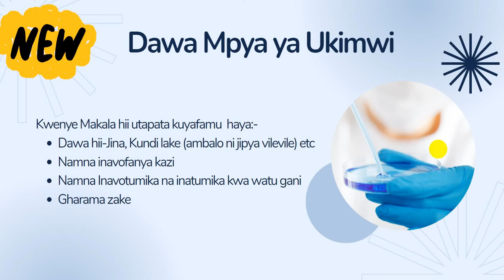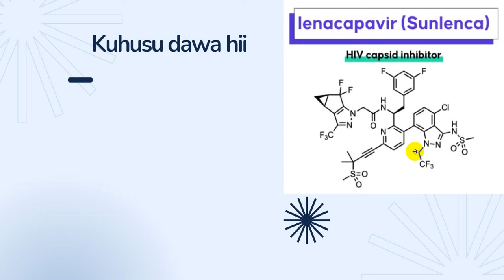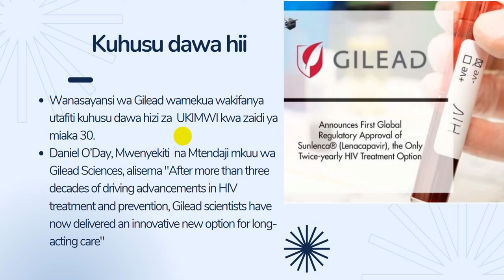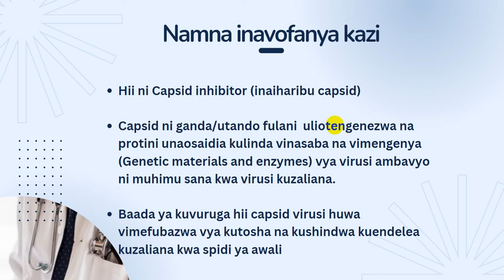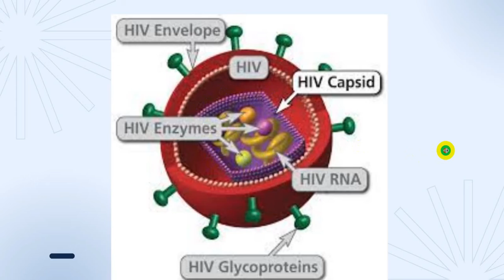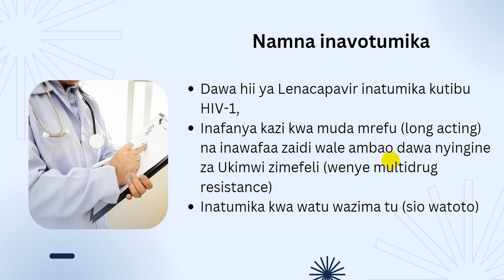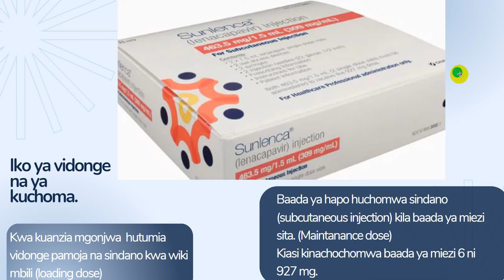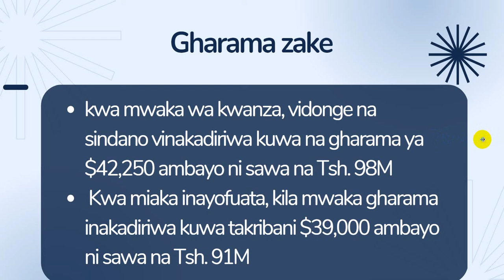DAWA MPYA YA UKIMWI MATUMIZI YAKE NI MARA MBILI TU KWA MWAKA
Kukua kwa sayansi na teknolojia kumeleta matokeo chanya kwenye sekta ya afya ambapo maboresho kadhaa yametokea ikiwa ni pamoja na kwenye dawa ambapo dawa mpya ya ukimwi imeingizwa sokoni.
Dawa hii mpya ya Ukimwi ambayo matumizi yake ni mara mbili tu kwa mwaka imeingizwa soko la marekani na miezi michache nyuma tayari ilisharuhusiwa soko la ulaya.
fuatilia makala hii iliukapate kuyafahamu megi zaidi kuhusu dawa hii mpya ya Ukimwi